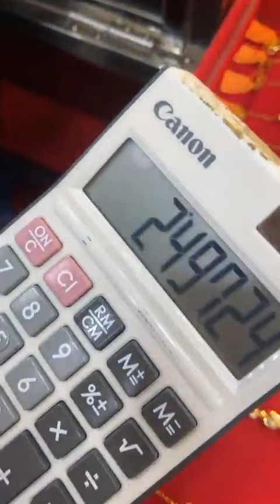(LIVE EMAS ANUAR WISMA ) CINCIN MINIMALIST READY STOCK 🫣🥰 Available banyyakkk saizz✨ 📌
Jumpa anda 𝗱𝗶 𝗞𝗘𝗗𝗔𝗜 𝗘𝗠𝗔𝗦 𝗔𝗡𝗨𝗔𝗥 KOTA TINGGI